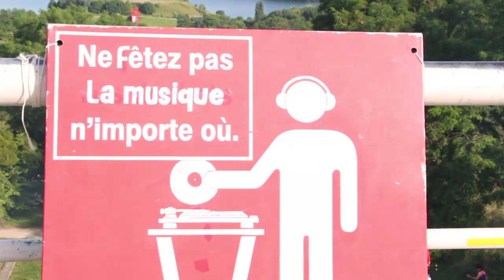Asso La Ruche Cergy Warm Up 2014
L’association LA RUCHE présente la deuxième édition de « Cergy Warm Up », un concert tremplin placé sous le signe de la découverte musicale, de la convivialité et du partage. Cet évènement se déroulera le 21 juin 2014 (Fête de la musique) sur le site exceptionnel des 12 colonnes de Cergy. Nous assisterons à des contest de chant, de rap/r’n’b et de danse avec des figures montantes de la scène Hip-hop Cergypontaine. Ce tremplin s’adresse à tous résidents de l’agglomération de Cergy-Pontoise, sans limite d’âge. (Cergy, Pontoise, Saint Ouen l'Aumone, Vauréal, Jouy le Moutier, Eragny sur Oise, Neuville sur Oise, Boisemont, Maurecourt, Puiseux-Pontoise, Menucourt, Courdimanche, et Osny.)
Cette soirée sera suivie de performances DJing, d’un concert live avec VNS, mais aussi d’un dancefloor géant, le tout, en plein air, avec le désormais célèbre char musical en forme de poste K7, le «Funk Truck » ! Venez donc participer, danser, échanger ou simplement découvrir de jeunes artistes émergents à ce bal urbain hors du commun et totalement gratuit ! Un évènement immanquable qui ravira petits et grands !